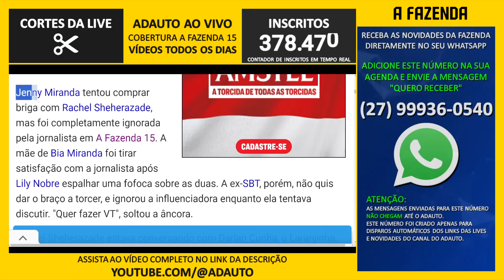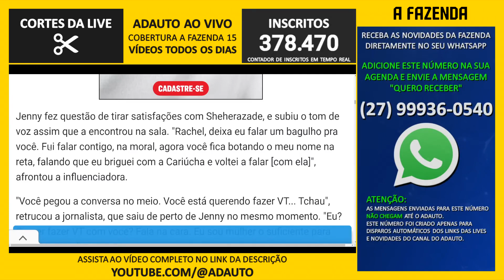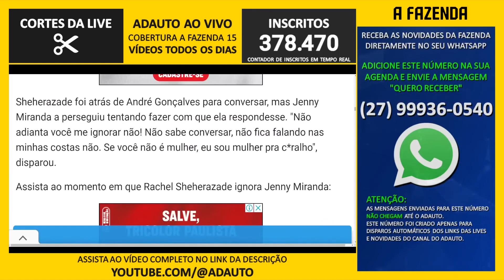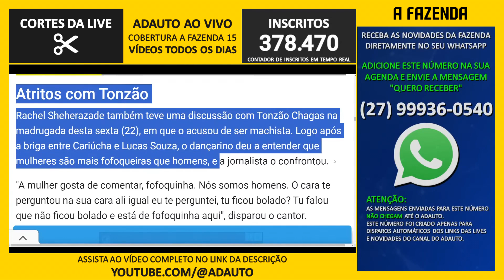🟡 A FAZENDA 2023: Jenny Miranda força VT e tenta tretar com Rachel Sheherazade mas passa vergonha!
📬 Envie presentes para o canal:
A/C: Adauto 🎁